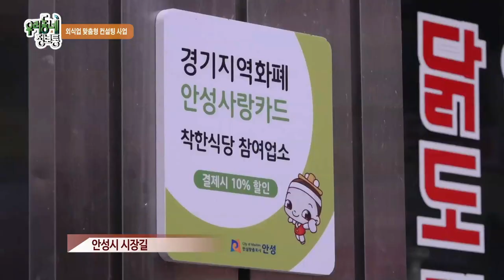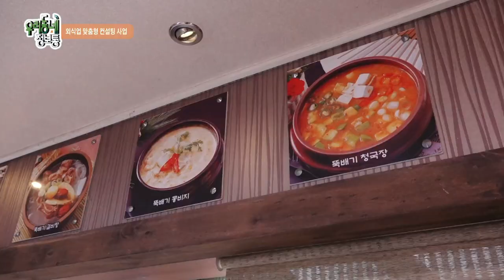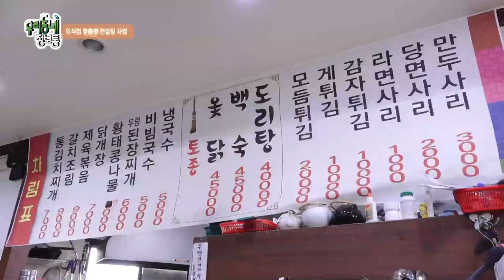외식업 맞춤형 컨설팅 사업